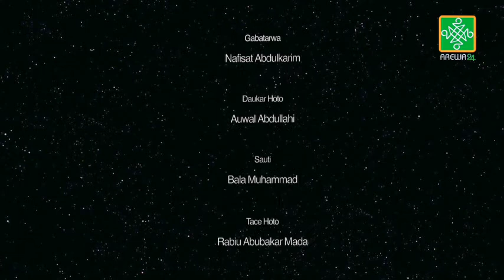Tauraruwa Ep 117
Hira tare da Haj. Halima Uwar Marayu